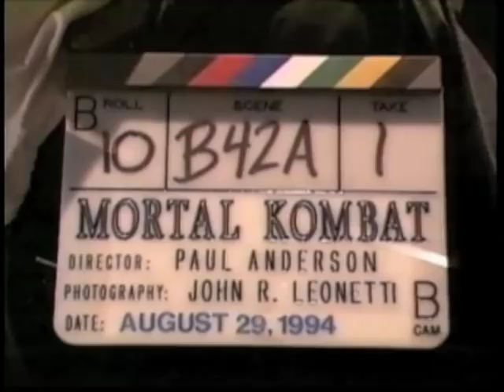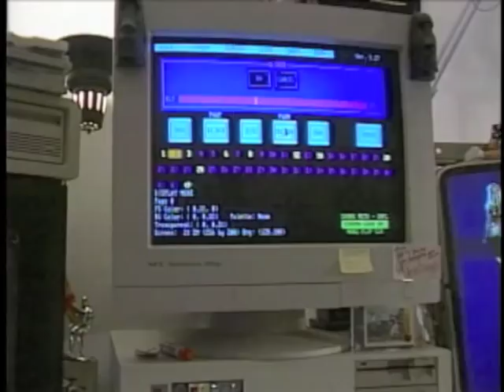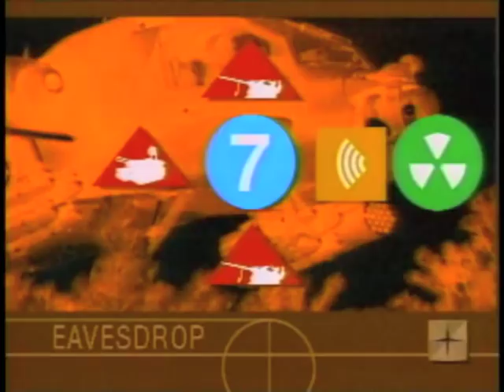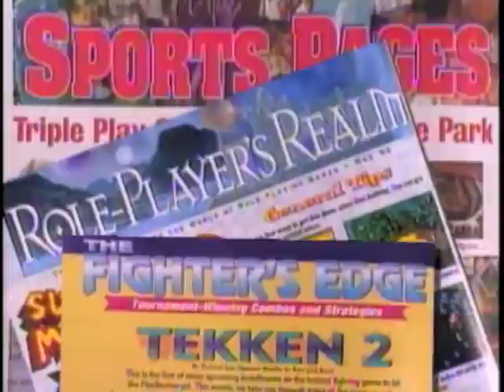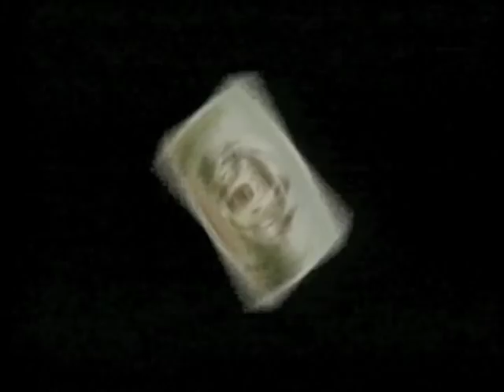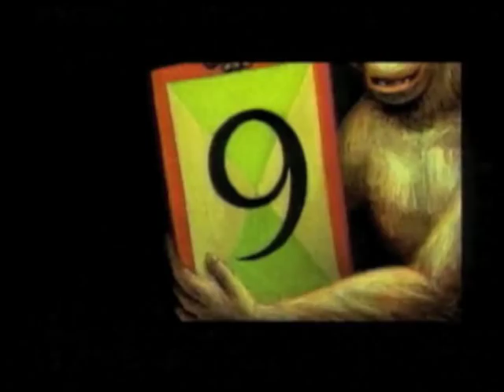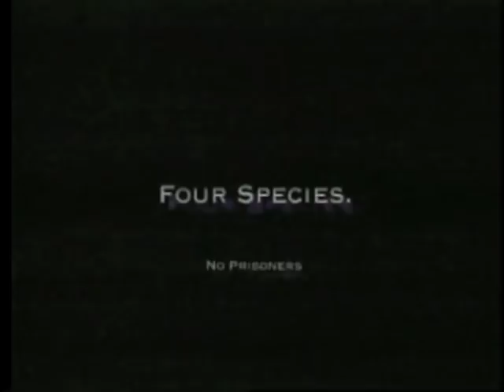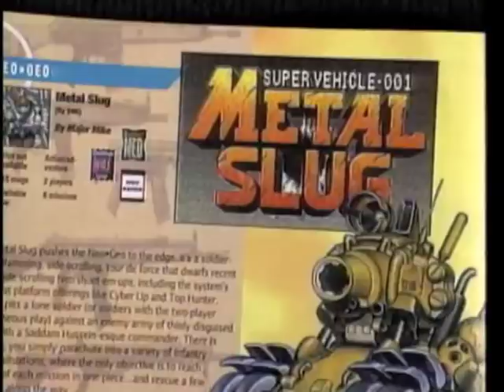GamePro TV, Version 2 (1996), - Episode 3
GamePro TV, Episode 3 from 1996

The GamePro TV show first premiered in 1991, then vanished in 1992. A second take on the show appeared in 1996, but was again canceled. This video was donated to the Museum of Art and Digital Entertainment along with the entire GamePro collection, for preservation purposes, in November of 2011.

a non-profit videogame museum in Oakland.